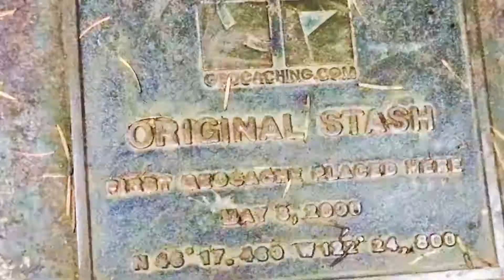Geocaching - Intro de la chaîne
Depuis le temps que la chaîne méritais une bonne intro, après deux ans d’existence la voici enfin !!

►Pour nous écrire et nous envoyer des petites choses :
Geocaching With Lampay
320 rue des barrières
APT 20 Res les portes de l'océan
85800 Le Fenouiller

►Soutenir la chaîne sur Tipeee et recevoir plein de cadeaux en échange et autre vidéos exclusives

►Découvre notre boutique de T-shirt et Goodies pour faire partie de la team ^^